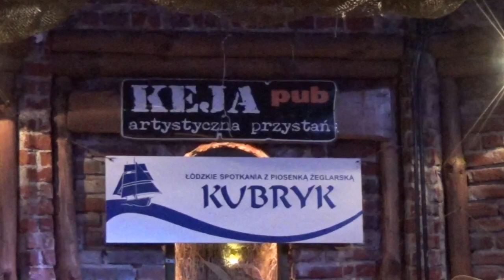Cztery Refy - KUBRYK '2015 - KEJA - cz. 1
Nagrania z Koncertu Inauguracyjnego podczas Kubryku w dn. 22 maja 2015 r. w pubie KEJA.

1. Niech zabrzmi pieśń - sł  Jerzy Rogacki, mel. Ewan McColl
2. Już wypływa statek w morze - sł. i mel. Mirosław Peszkowski
3. Niech wiatr nas gna - sł. Jerzy Rogacki, mel. trad.
4. Blind Mary (Ślepa Maryśka) - utw. instr., mel. trad.